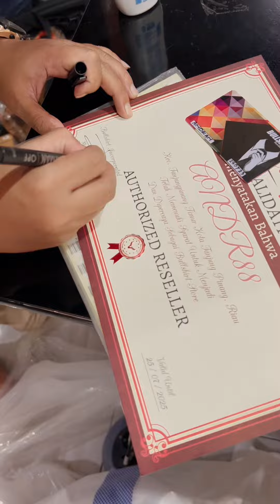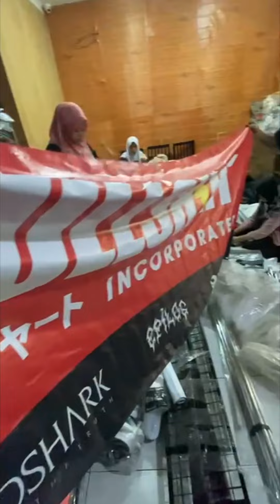Paket Usaha Distro